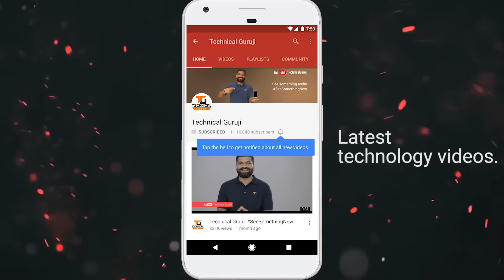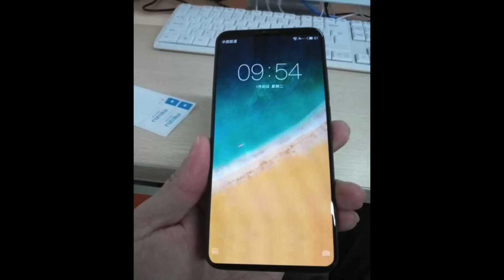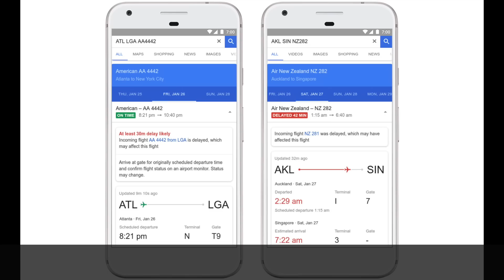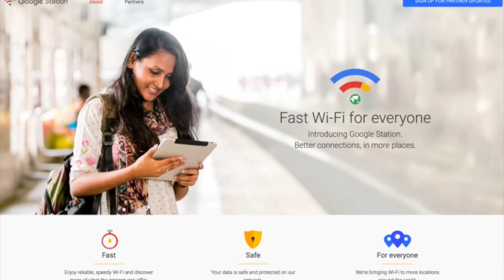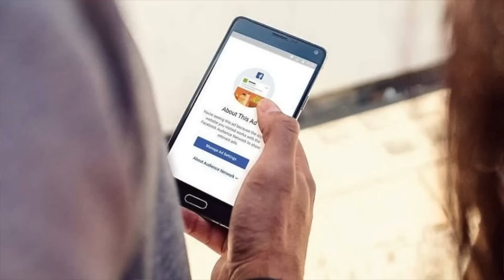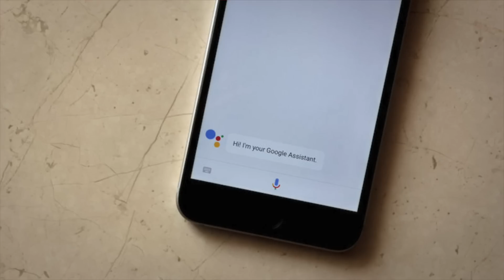Tech Talks #414 - Samsung Bitcoin Mining, Google Assistant Hindi, Play Store Apps, Google Station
Namaskaar Dosto, Tech Talks ke is Episode mein maine aapse kuch interesting Tech News Share ki hai jaise Samsung ASIC for Bitcoin, Google Assistant Hindi, Meizu 15 Play, Play Store Apps Cleaning, Google Station in Pune aur bahut kuch. Mujhe umeed hai ki yeh video aapko pasand aayega.